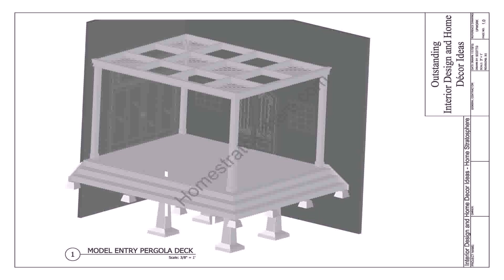Deck Plans With A Gazebo